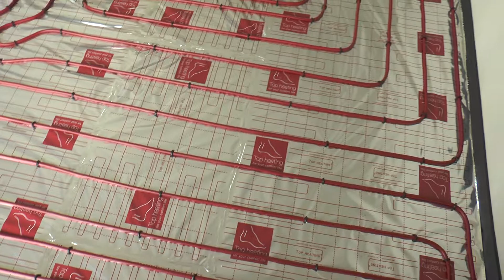Obyvací pokoj + francouzska okna ulozeni potrubi podlahove topeni Top heating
Podlahové topení Top heating® je je systém určený pro moderní rodinné domy.
Specialista na podlahove topeni Top heating. Realizováno více než 3.400 rodinných domů
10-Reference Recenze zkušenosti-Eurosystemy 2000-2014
Také hledáte:
[topení]
"topení"
topení
[podlahové topení]
"podlahové topení"
podlahové topení
[klimatizace a topení]
"klimatizace a topení"
klimatizace a topení
[nezávislé topení]
"nezávislé topení"
nezávislé topení
[dřevo na topení]
"dřevo na topení"
dřevo na topení
[prodej dřeva na topení]
[elektrické podlahové topení]
"elektrické podlahové topení"
elektrické podlahové topení
[voda topení plyn]
"voda topení plyn"
voda topení plyn
[voda topení]
"voda topení"
voda topení
[podlahové topení teplovodní]
"podlahové topení teplovodní"
podlahové topení teplovodní
[elektrické topení]
"elektrické topení"
elektrické topení
[plynové topení]
"plynové topení"
plynové topení
[voda plyn topení]
[rozdělovač podlahového topení]
"rozdělovač podlahového topení"
[montáž topení]
"montáž topení"
montáž topení
[podlahové topení elektrické]
[francouzské okno]
"francouzské okno"
francouzské okno
[francouzske okno]
"francouzske okno"
francouzske okno
[francouzská okna]
"francouzská okna"
francouzská okna
[francouzské okno ceník]
"francouzské okno ceník"
francouzské okno ceník
[francouzská okna fotogalerie]
"francouzská okna fotogalerie"
francouzská okna fotogalerie
[francouzské okno posuvné]
"francouzské okno posuvné"
francouzské okno posuvné
[francouzská okna cena]
"francouzská okna cena"
francouzská okna cena
[topení u francouzských oken]
[konvektor a francouzské okno]
[francouzské okno foto]
"francouzské okno foto"
francouzské okno foto
[francouzská okna výstup z domu]
[francouzská okna ceník]
"francouzská okna ceník"
francouzská okna ceník
[francouzské okno dvoukřídlé]
"francouzské okno dvoukřídlé"
francouzské okno dvoukřídlé